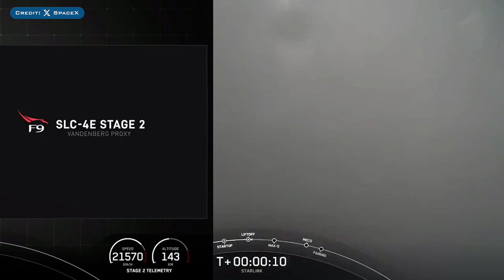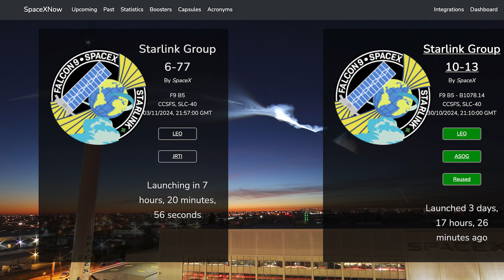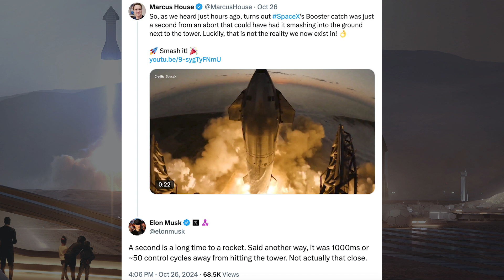First Starship Version 2 Vehicle Cryo Proof Tested at Starbase!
Welcome to the latest SpaceX Starship updates video from TheSpaceXFans. We have a whole heap of launches to take a look at along with related updates for the standard SpaceX news. Over in Boca Chica, work continues on the infrastructure and prototypes and there’s also been some Booster 13 testing. Along with that, there’s also been the first Starship version 2 cryo proof tested at Starbase! Sit back and enjoy!

Sources / Accreditations:
SpaceX. Liftoff! X. SpaceX. October 23, 2024.

SpaceX. Falcon 9’s first stage lands on the A Shortfall of Gravitas droneship, completing this booster’s 18th flight. X. SpaceX. October 23, 2024.

SpaceX. Liftoff! X. SpaceX. October 24, 2024.

SpaceX. Falcon 9’s first stage has landed on the Of Course I Still Love You droneship. X. SpaceX. October 24, 2024.

SpaceX. Countdown and liftoff of Falcon 9. X. SpaceX. October 26, 2024.

SpaceX. Falcon 9's first stage lands as the sun sets on the Just Read the Instructions droneship. X. SpaceX. October 26, 2024.

SpaceX. Starlink Mission. X. SpaceX. October 30, 2024.

Mary (BocaChicaGal) & Starbase Live. Starship Booster 13 Static Fire Complete | SpaceX Boca Chica. YouTube. NASASpaceflight. October 26, 2024.

Mary (BocaChicaGal) & Jack Beyer & Starbase Live. New Starship Block 2 Cryo Proof Tested | SpaceX Boca Chica. YouTube. NASASpaceflight. October 31, 2024.